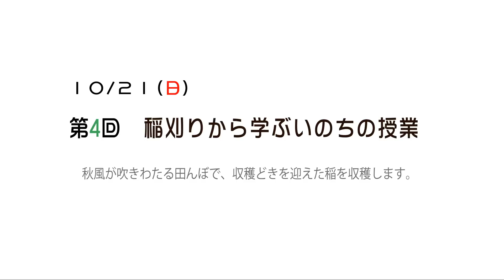むなかたいのちかがやくプロジェクト2012(ばったつかまえた編)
むなかたいのちかがやくプロジェクト2012　第3回「田んぼから学ぶいのちの授業」の時の様子です。田んぼの生態系を調べました。多くの虫たちに子どもたち大喜び。